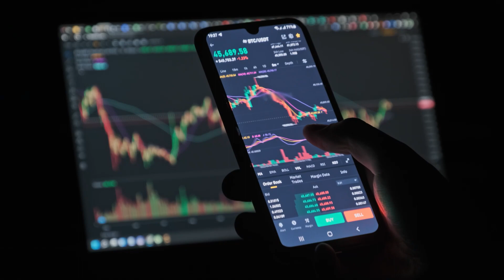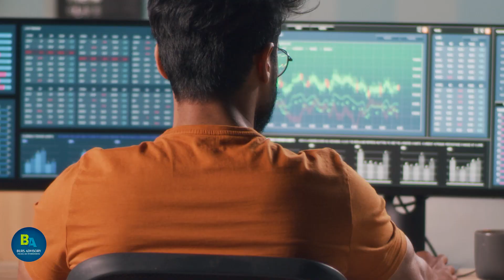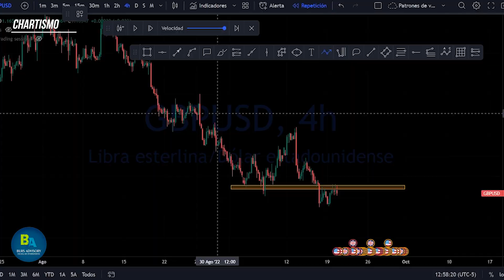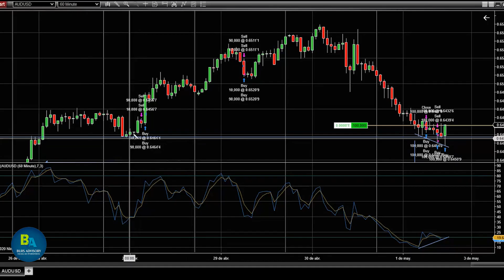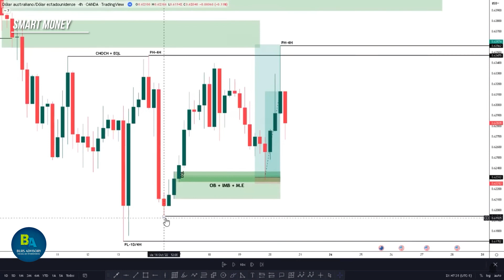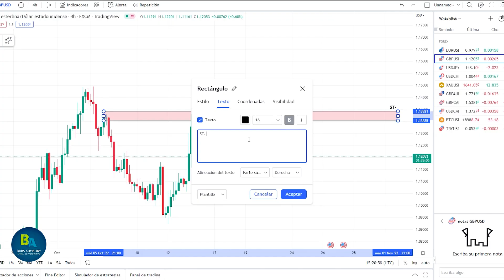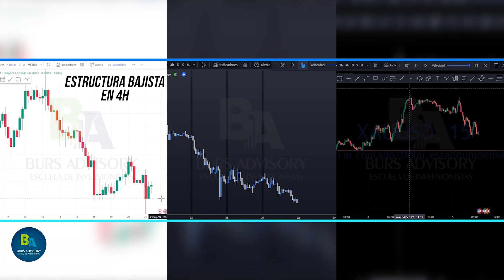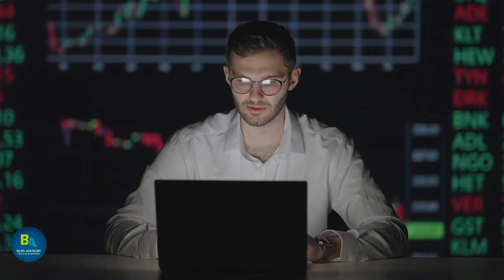¿Qué es SMART MONEY y Trading Institucional? | Estrategias Forex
¿Cómo funciona y qué es Smart Money? Conceptos de Trading, más que ser una metodología, es una teoría más, al igual que el trading institucional, estrategia de chartismo, trading con indicadores, trading market maker.

Y es que en realidad las instituciones financieras y toda entidad con licencia bancaria para operar, ejerce de manera controlada y eficiente sus inversiones en los mercados financieros. Y la idea es escoger una teoría que nos ayude con un análisis técnico efectivo para realizar un sell o buy en nuestro trading.

Con los conceptos de Smart Money, las estrategias de trading institucional y mejor aún los sistemas de trazados estamos habilitados para predecir las intenciones de los profesionales y los movimientos del precio en todo mercado financiero.

Emplear correctamente todo lo relacionado y en especial a nuestros sistemas de trazado nos dará una percepción más acertada y precisa al tomar operaciones de trading con mayor probabilidad. Es decir, tomar entradas de trading más precisas y perfectas. Por el simple hecho que podemos predecir los conceptos básicos de los rastros que las grandes corporaciones financieras nos dejan a disposición.

¿Cómo funciona el Smart Money?
¿Qué es trading con indicadores?
¿Qué es trading?
Trading Institucional
Estrategia efectiva
Estrategias de trading
Análisis técnico
Estrategias forex

00:00 Introducción
00:40 ¿Cómo y por qué se mueve un gráfico?
01:31 ¿Cuáles son los grandes participantes?
01:53 Bancos Centrales
04:03 Trading institucional
04:25 Chartismo
04:50 Acción del precio
05:15 Market maker
05:56 Indicadores técnicos
06:25 Patrones armónicos
06:59 Ondas de Elliot
07:29 Smart money